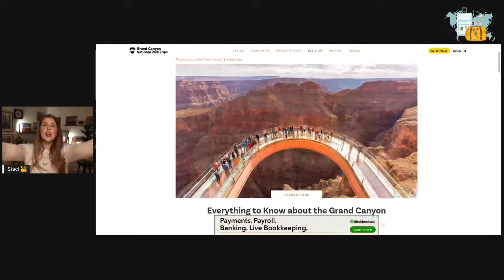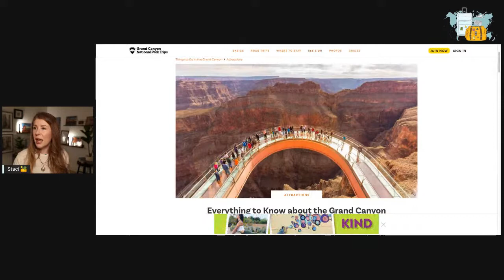LIVE CHAT: Grand Canyon, Horseshoe Bend, Antelope Canyon, Moab Road Trip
We had so much fun visiting the Grand Canyon National Park and boy did we learn some lessons and make some mistakes!  Join me Sunday, May 15th @10AM CST and ask your questions to help you plan the best Grand Canyon Nation Park South Rim vacation.

This first live stream gives you all the details to plan your best trip to the Grand Canyon.  I also review our road trip through Page, Arizona to see Horseshoe Bend and Antelope Canyon.  From there, we ventured to Monument Valley and Arches National Park in Moab.

**FAVORITE AMAZON TRAVEL PRODUCTS**
Hero Clip Small
Hero Clip Medium
Hero Clip Large
Travelon Passport Wallet
Miss Mouth's Messy Eater Stain Treater
Phone Stand
Multi-Color Organizers
Luggage Scale
Supergoop Unseen Sunscreen
Supergoop Glow Screen Sunscreen
Sanitizer Wipes
Compression Cubes
National Geographic Travel Book

**My Favorite Filming Tech**
Canon G7X
Canon M50 Mark ii
55 Inch Tripod
LaCie External Hard Drive